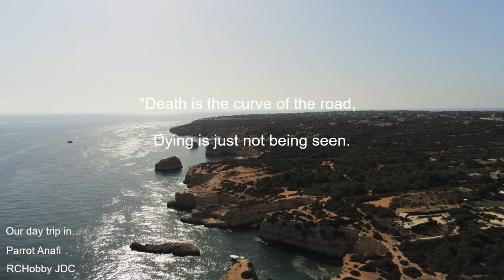Algarve best beaches Portugal - Our One Day Trip Vlog in Portugal - Parrot Anafi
OneDayTripVlogJ2RC - One day trip vlog... Amendoeira Golf Resort, Algarve, Portugal 2019! Flight with the Flight Plan of Parrot. Let's go forward! Regards

Algarve best beaches Portugal - Our One Day Trip Vlog in Portugal - Parrot Anafi - P0700082

Amendoeira Golf Resort is a resort in the Algarve that has 270 hectares of surrounding nature, several swimming pools, two awarded 18 hole golf courses and one 9 hole golf course, the only illuminated golf course in the country, and a Golf Academy, with a driving range and putting green.

You can also find two football fields, made to FIFA standards, six Savannah tennis courts, a fully equipped Tecnhogym gymnasium, a jogging path and a children’s playground. Aside from that, there is also a "Kidz Club" that hosts activities for children, keeping them entertained during the day.

Mixing all of the above with the surrounding nature, the various pools for each apartment set, the private pools for the villas and the 10 minute distance to the beach, Amendoeira Golf Resort offers you all you need to have a delightful time.

Amendoeira Golf Resort is located in Alcantarilha, a 30 minute drive from Faro airport. It’s a beautiful village, with stunning scenery, but also quite close to the beach, with the nearest just a 10 minute car drive.

It takes about two hours and 20 minutes to go from Alcantarilha to Lisbon or Sevilla, so a daytrip is actually quite a possible fit, either if you want to explore the capital of Portugal or get to know the Spanish historical city.

Being a coastal area, Algarve has numerous beautiful beaches surrounded by preserved nature and sparkly white sand. An average of 300 days of sunshine per year, blue skies and water temperatures that can reach 23 celsius degrees in the Summer, makes Algarve a great place to relax, to tan and to soak in the warm water. Marinha, Praia da Falésia and Praia do Carvoeiro are just a few examples of beaches you can discover nearby. Amendoeira Golf Resort also offers a free daily shuttle to the beach.

Apreciem e conheçam as paisagens de Portugal...

JAC 30/08/2019